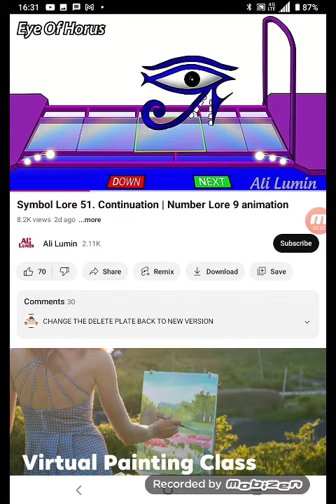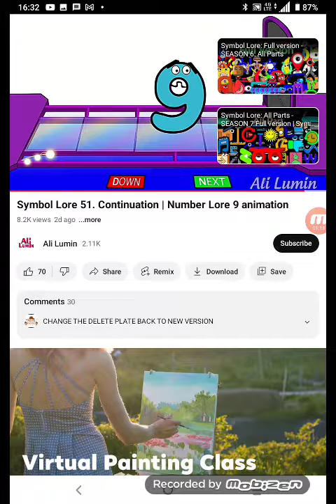symbol lore 22 continuation number lore 9 animation